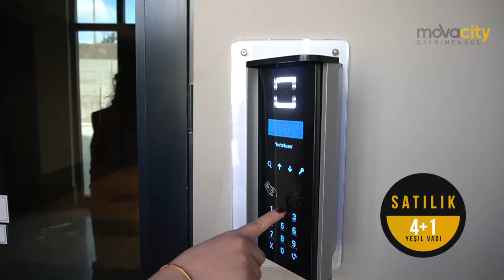Satılık Emlak - Video Pazarlama - Movacity Gayrimenkul - Çorum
Movacity gayrimenkul portföyünde bulunan satılık 4+1 konut için hazırladığımız videoyu sizlerle paylaşmak istedik. Çekimler esnasında bize destek olan Gizem Şahinkara'yada teşekkürler.